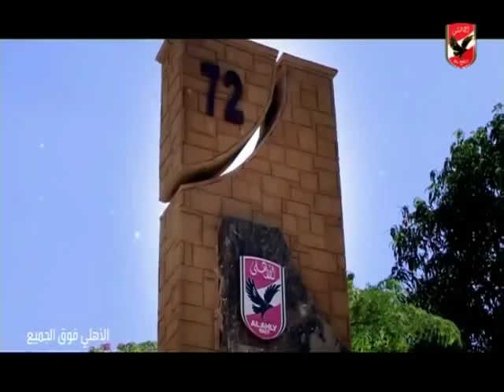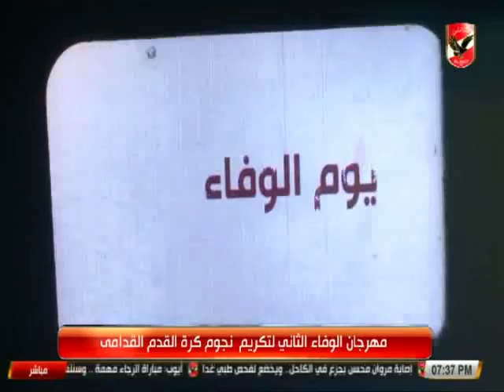حلقة ستاد الأهلي (محمد فاروق) 23 - 1 - 2018